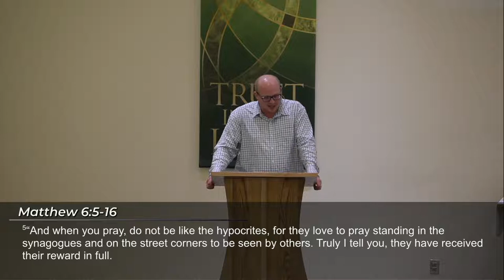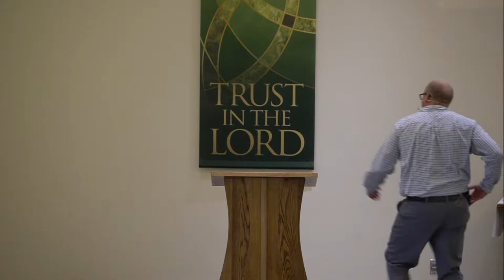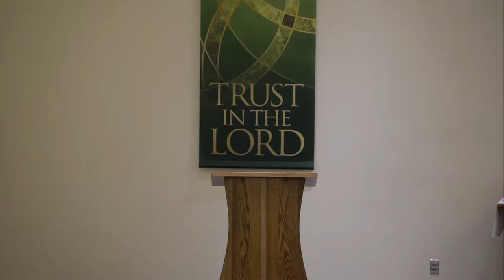May 22, 2022 - Sunday Service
Good Morning!
Welcome to our online worship service.  May you feel like you are with us in Spirit even if you are unable to be with us physically.
Please take a moment to say hello to those worshipping together with us by responding in the comments.  Have a blessed Sunday.